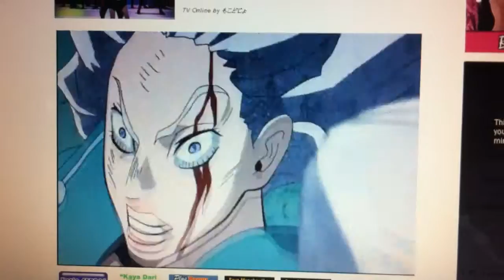Yukako's Rage Mode : Diamond is Unbreakable EP 9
Yukako never say die !!